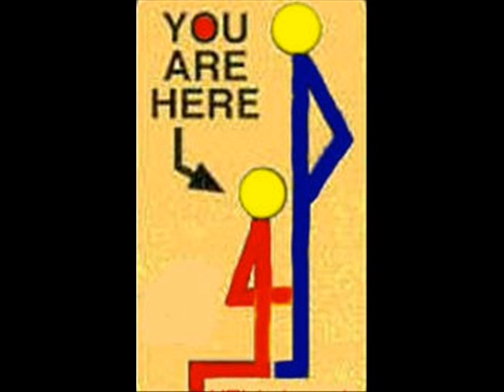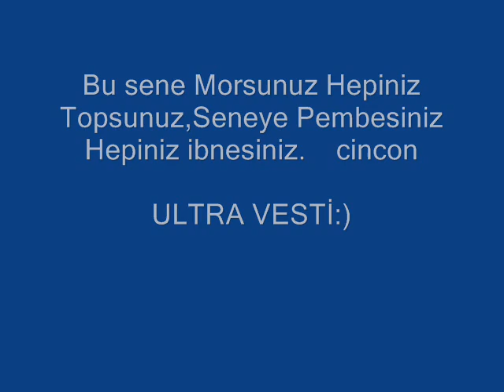Film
ezik gs cincon--gs ---ömer çavuşoğlu--anti gs